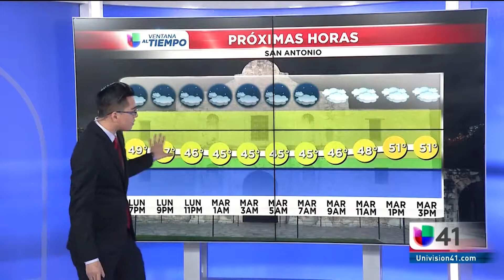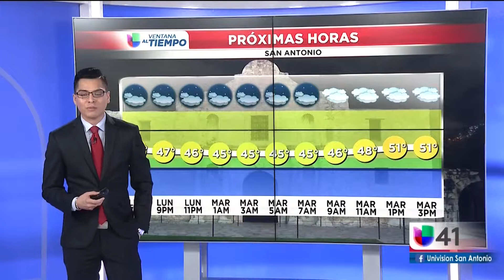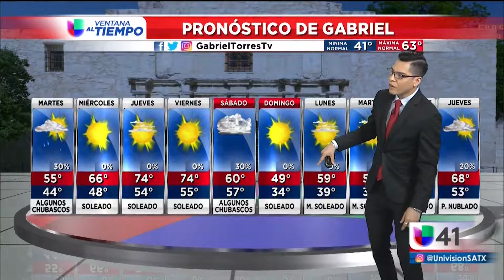011419 Segmento del tiempo San Antonio 5PM